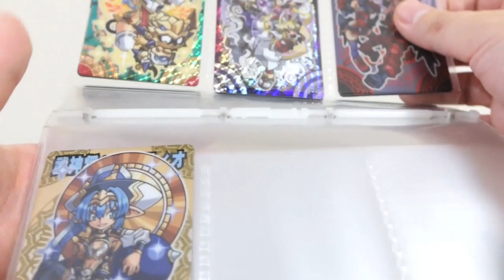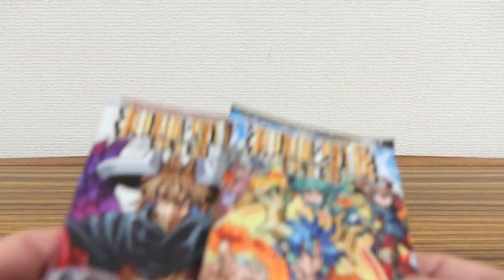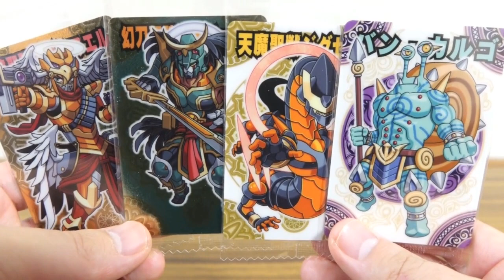メビウスVerが渋い！神羅万象チョコ 天地神明の章3弾を4パック開封！クリスタルレアカードのリュウガ ショウ シズクを狙います！レビュー